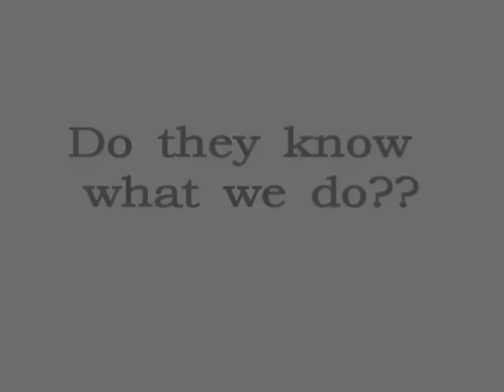It's Down to This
A video for my Wife and kids